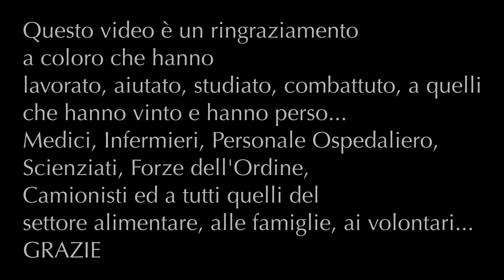Air on G String - Johan Sebastian Bach - Chiesa di San Silvestro (L'Aquila)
Symphony Orchestra of Rio Grande do Norte  (OSRN) - Brazil
Conductor: Linus Lerner
Soprano: Tatiana Vanderlei
Recorded both in Natal (Brazil) with OSRN players at home, and Soprano Tatiane Vanderlei in the Church of Sao Silvestre de L'Aquila (Italy).

The Church of Sao Silvestro de L'Aquila - Italy, is known as the Church of the Renaissance because it was destroyed by several earthquakes throughout the centuries and rebuilt after each earthquake. The last in the 2009 earthquake.
It was built by the inhabitants of the castle of Collebrincione in the XIII century (The city of L'Aquila was created with the union of 99 castles).
Decorating the Church of Sao Silvestre there are traces of the first frescoes and works by important artists in the following centuries. Among them, Francesco de Montereale and Raffaello Sanzio stand out.
With the current danger of the Coronavirus pandemic with social isolation, and since all churches are closed to masses and other liturgical services, the parish of San Silvestre Church Don Martino Gajda,  rings the church bells every night at 9 PM, during the quarantine period, as was done in the past to ward off the plague, to ward off evil and invite people to prayer.
A Latin text describes the meaning of the sound of the bell: "Laudo Deum verum, plebem voco, congrego clerum, defunctos ploro, pestem fugo, festa honoro Est mea cunctorum terror vox daemoniarum".
“I silt to the true God, I call the people, I gather the clergy, I cry the dead, I frighten the dangers, I honor the holidays. My voice scares the evil spirits ”.

Questo video è un ringraziamento a coloro che hanno lavorato, aiutato, studiato, combattuto, a quelli che hanno vinto e hanno perso... Medici, Infermieri, Personale Ospedaliero, Scienziati, Forze dell'Ordine, Camionisti ed a tutti quelli del settore alimentare, alle famiglie, ai volontari...
GRAZIE

Orquestra Sinfonica do Rio Grande do Norte - Brasile
Maestro Linus Lerner
Soprano Tatiana Vanderlei de Figueiredo

Questo video è stato registrato nella Chiesa di San Silvestro dell'Aquila.
Ringraziamo al parroco Don Martino Gajda per averci lasciato registrare in questo splendido luogo di fede, specialmente perché durante la quarantena Don Martino ha suonato tutte le sere alle 21:00 le campane della chiesa. Lui abbracciava così i suoi fedeli scongiurando tutti i mali, come si faceva una volta per la peste e soprattutto per invitare tutti alla preghiera.
GRAZIE.

La Chiesa di San Silvestro de L'Aquila - Italia, è conosciuta come la Chiesa del Rinascimento perché fu distrutta da diversi terremoti nel corso dei secoli e ricostruita dopo ogni terremoto. L'ultimo del terremoto del 2009.
Fu costruito dagli abitanti del castello di Collebrincione nel XIII secolo (La città dell'Aquila fu creata con l'unione di 99 castelli).
Decorando la chiesa di Sao Silvestre ci sono tracce dei primi affreschi e opere di importanti artisti nei secoli successivi. Tra questi spiccano Francesco de Montereale e Raffaello Sanzio.
Con l'attuale pericolo della pandemia di Coronavirus con isolamento sociale, e poiché tutte le chiese sono chiuse alle masse e ad altri servizi liturgici, la parrocchia della chiesa di San Silvestre Don Martino Gajda, suona le campane ogni sera alle 21:00, durante il periodo di quarantena, come è stato fatto in passato per scongiurare la peste, per scongiurare il male e invitare le persone alla preghiera.
Un testo latino descrive il significato del suono della campana: "Laudo Deum verum, plebem voco, congrego clerum, defunctos ploro, pestem fugo, festa honoro Est mea cunctorum terror vox daemoniarum".
“Vado al vero Dio, chiamo il popolo, raccolgo il clero, piango i morti, spavento i pericoli, onoro le vacanze. La mia voce spaventa gli spiriti maligni ”.